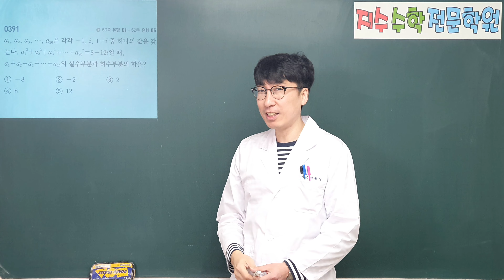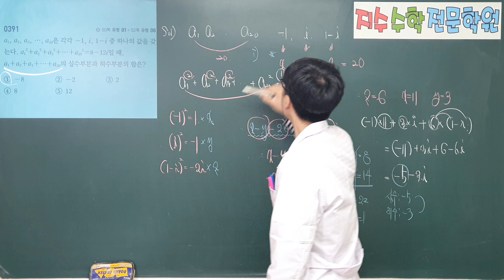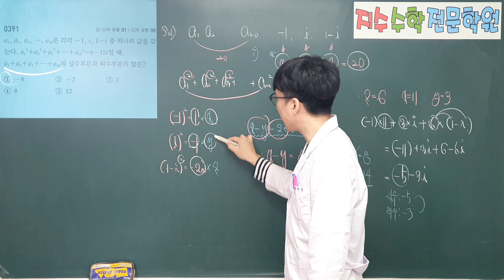쎈수학상 391